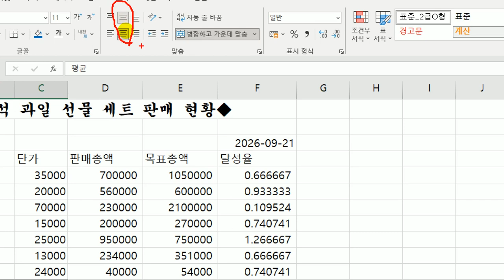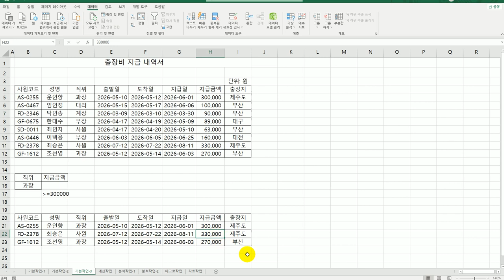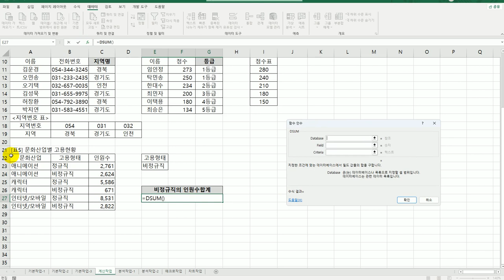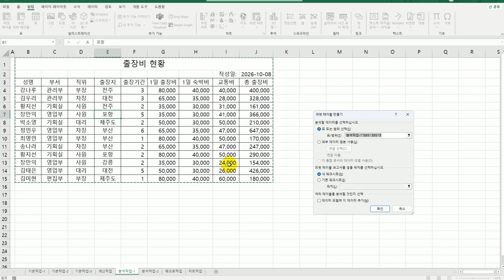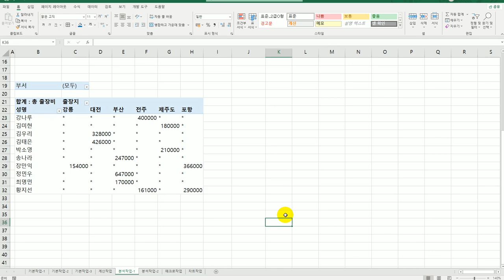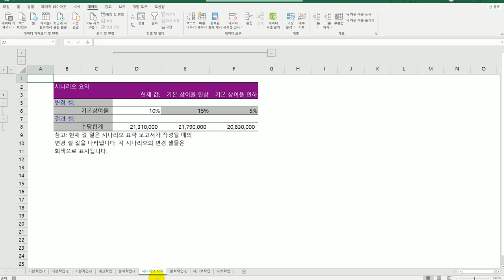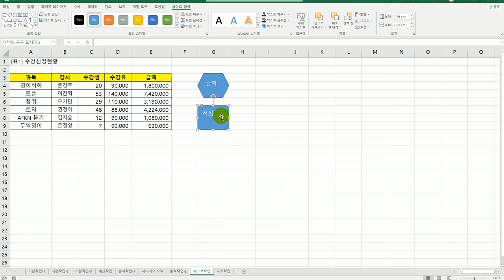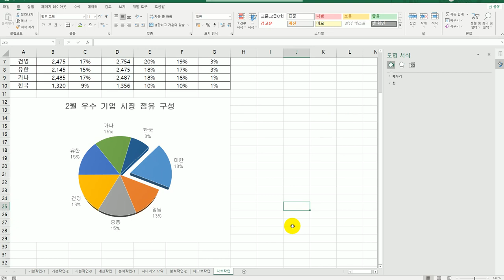[컴활2급실기] 0219 기출 유형 문제 9회